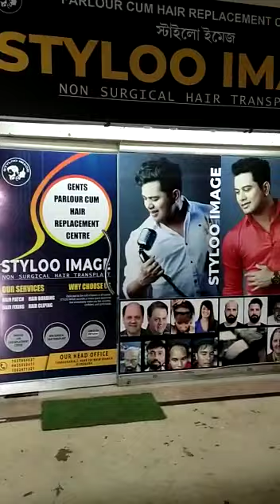Announcement Opening SOON JORHAT & GUWAHATI ASSAM best Hair wig/extensions/patches solutions center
Hello guys for ur kind support and blessings Styloo Image hair solutions start in the month January JORHAT AND GUWAHATI ASSAM so please call for appointment and book your sit ।।।।।

Jorhat Address:-- Gar ali Union Bank opposite Allahbad and UCO Bank।।।